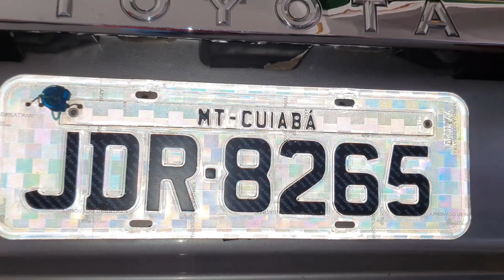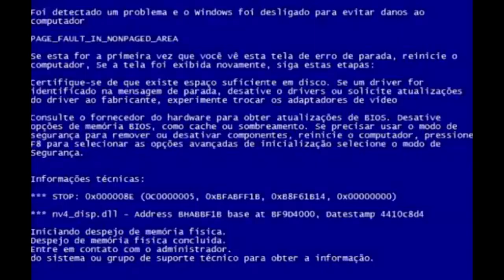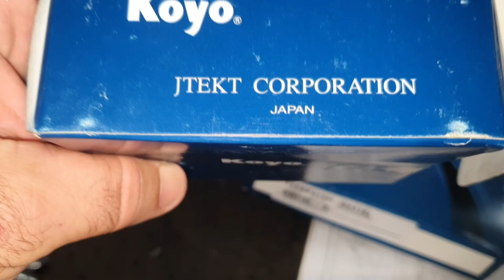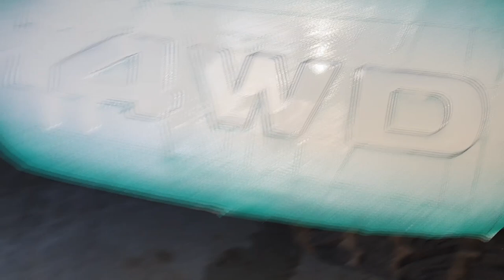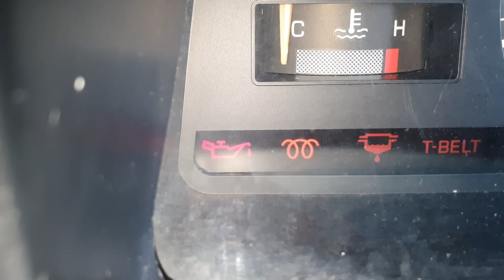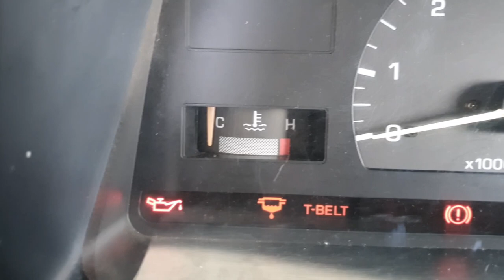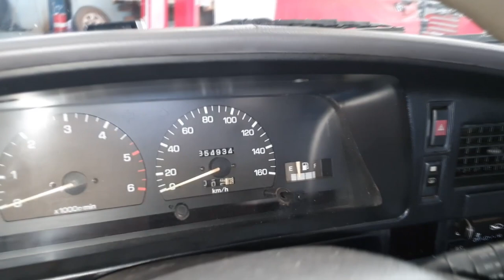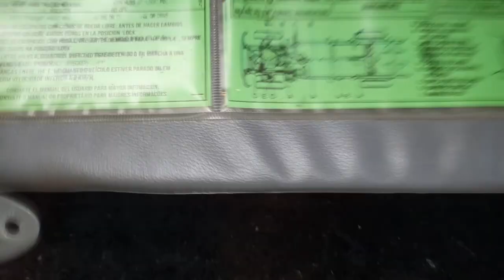EP. 715// RESTAURAÇÃO: Toyota SW4 2.8 1993 Revisão de Câmbio, Tração, Suspensão e Montagem de Motor!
Xic Show!
Toyota Hilux SW4 do Basti, um inscrito do B.D.A 4x4 que estava em Curitiba e agora mora na Bahia!
Acompanhe em detalhes o serviço da Águia Auto Mecânica 4x4 de Sinop MT, realizando o serviço de revisão do motor, câmbio, tração e mais!
Imperdível!

"revisão s10"
'revisão toyota"
"bda 4x4"
"manutenção triton"
"manutenção camionete"
"mecânica 4x4"
"chassis hilux"
"montagem hilux"
"militec funciona"
"serviços toyota"
"oficina toyota"
"o que é hilux garbosa"
"mecânica toyota"
"manutenção toyota"
"restauração hilux"
"hilux antiga"
"diesel 4x4"
"como montar motor diesel"
"diesel 4x4"
"mecânica chevrolet"
"melhor marca óleo s10 5w30"
"como balancear"